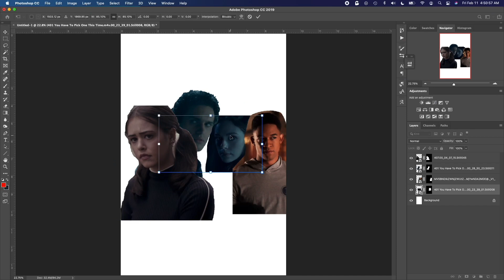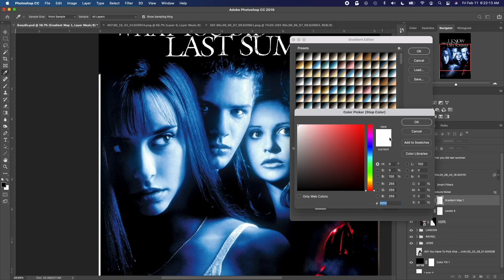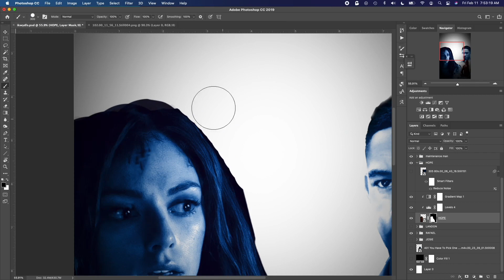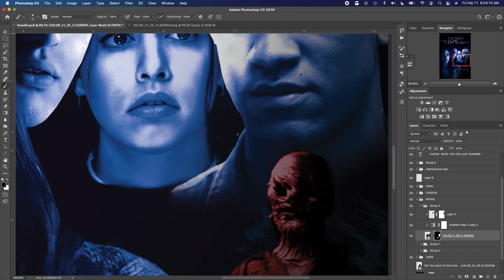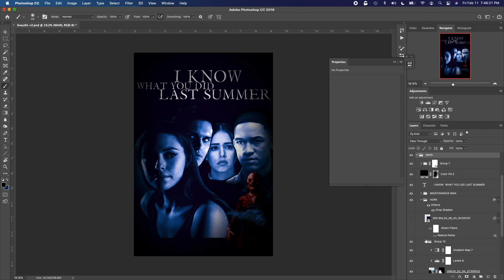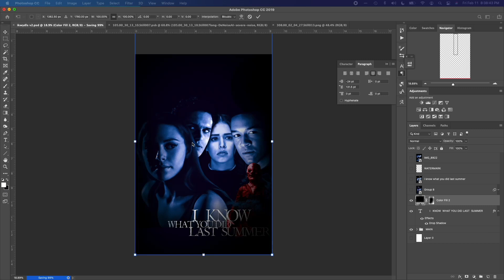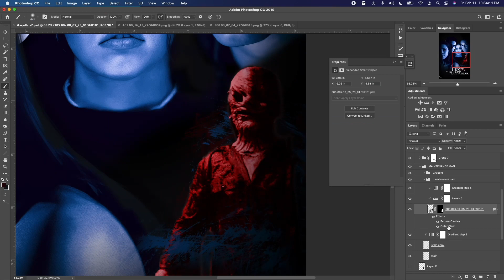timelapse | legacies – slasher poster - i know what you did last summer style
here is a timelapse of my recent poster inspired by I Know What You Did Last Summer

you can hang this poster on your wall now! check it out on Redbubble –

software/tools i used:
- Adobe Photoshop
- Adobe Premiere Pro
- Topaz DeNoise AI
- Huion Creative Pen Tablet

timelapse : 7:11

Listen to The Hosie Show now!

hey! it's ri
i make edits, fan art, and bring you tweets of whatever i want to talk about. if you'd like to help me to keep creating things i'm passionate about, you can buy me a coffee!

check me out on the other socials!

edited on adobe premiere pro & after effects
thumbnail made on photoshop